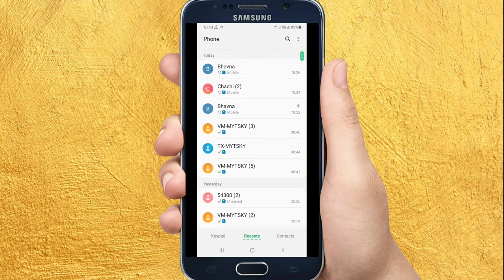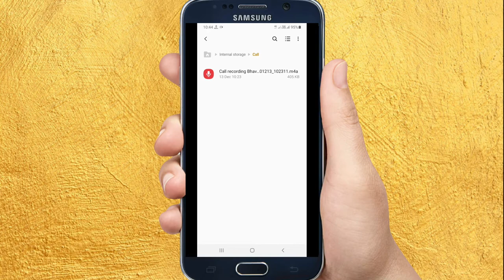How to Find Call Recording On Android | Call Recording Kaise Nikale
call recording,
how to,
how to check call recording in android,
android,
how to record phone calls on android,
how to record calls on android phones,
how to find call recording in mi,
how to find call recording in mi phone,
how to delete call recording in android,
how to recover call recording in android,
how to delete call recording in android phone,
callrecording app,
how to record calls on android,
how to recover deleted call recording on android,
How to record phone calls